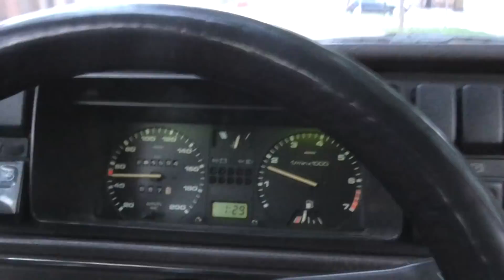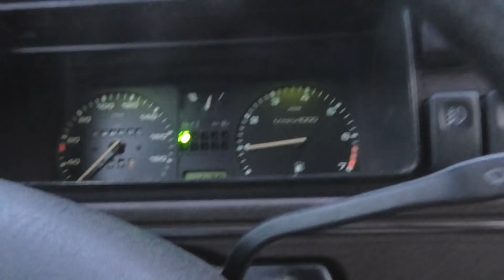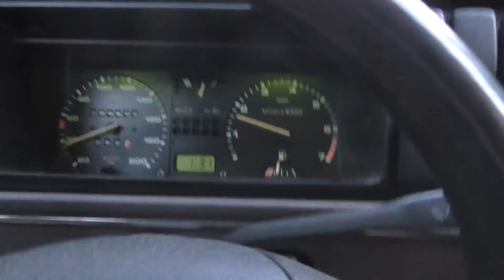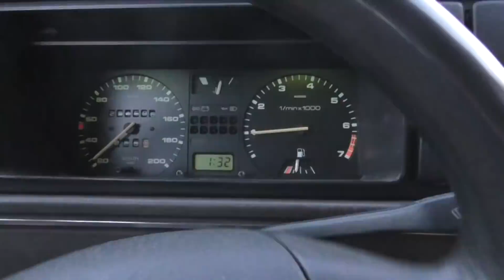Golf 2 porównanie klocków hamulcowych ATE vs Ferodo